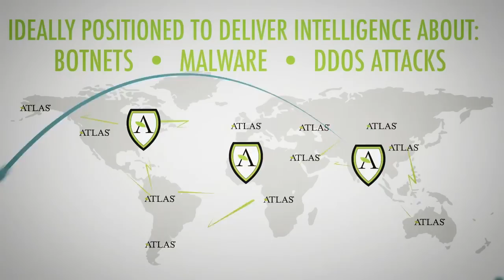DDoS Attack Protection: Arbor Network's ATLAS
What if you could see the traffic flowing through the Internet? What if you could take that information, analyze it, and use that data to protect your network?

Arbor Networks' Active Threat Level Analysis System, or ATLAS, does just that. This worldwide system provides deep insight into the Internet's threat landscape made up of botnets, malware, and DDoS attacks. Analyzing up to 38 terabits per second of real-time data, ATLAS provides actionable analyses to Arbor's Security and Engineering Response Team, who interpret the data and provide real-time attack mitigation.

ATLAS is the best protection for businesses and enterprises against would-be attackers, saving time, money, and downtime. Click the link above for more info about Arbor Networks' ATLAS.